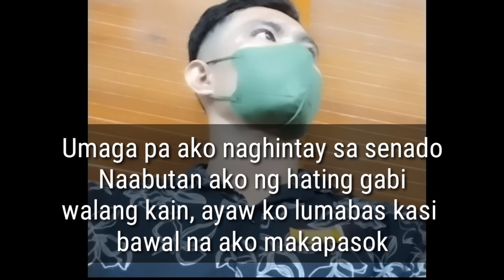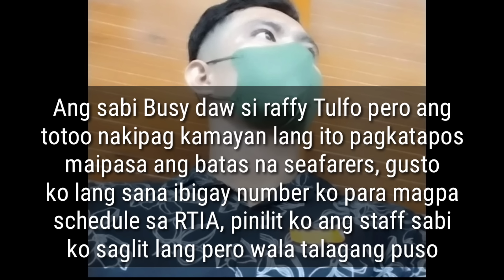RAFFY TULFO NA HIGH BLOOD SA MGA BANAT KO!